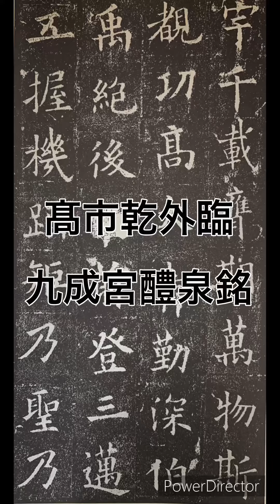髙市乾外臨 九成宮醴泉銘「萬物」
全書芸2月号